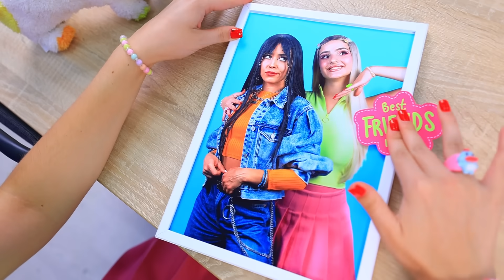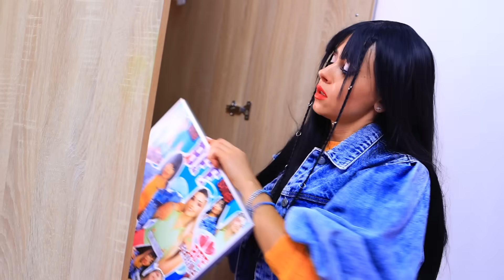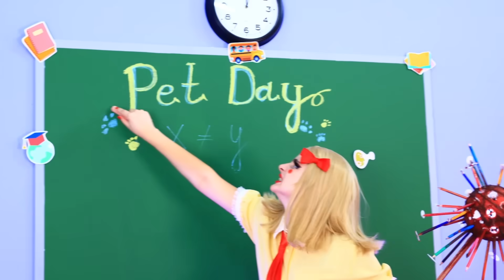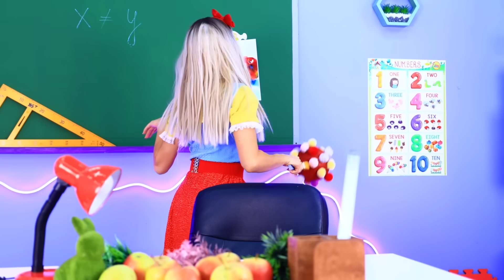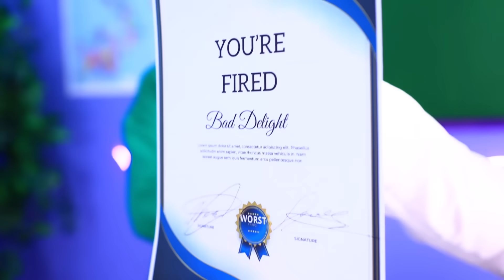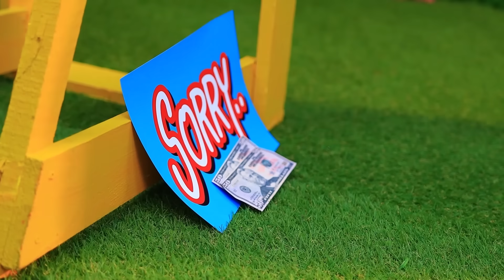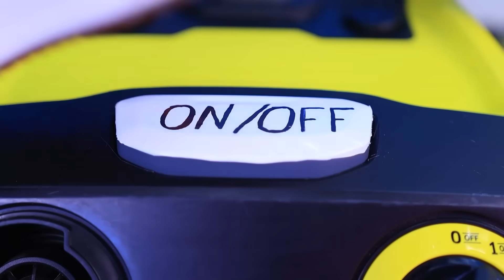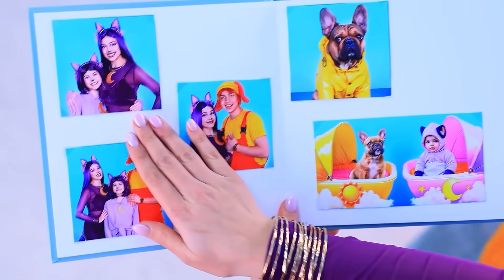Good Dog vs Bad Cat! How to Make Pet Houses!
In this fun video, it’s Good Dog🐶 vs Bad Cat🐱 as we explore the hilarious life of different pets!🎉 Watch as we show you how to make pet houses🏚 that fit their unique personalities.